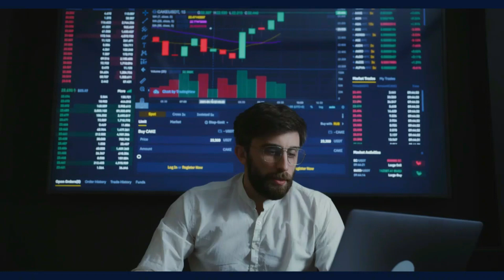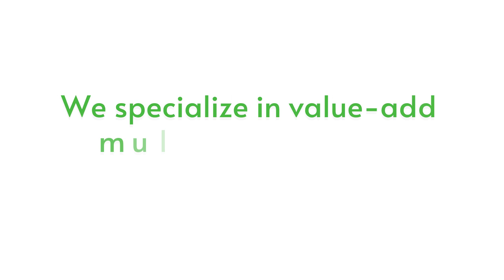Bethany Finch's Road to 10,000 Units - A Multifamily Investment Story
What if you could effortlessly transition from single-family to multifamily investments? Bethany Finch of American Made Home Solutions spills the tea on the nitty-gritty of this transition, emphasizing the role financial literacy and credit support play in her market. She doesn't shy away from addressing the challenges of being a woman in business, working hard to validate her skills and knowledge to her contractors. Let this inspiring discourse guide you on how to foster sustainable growth in diverse markets.

Bethany and her team have their eyes set on the workforce housing crisis, adopting the innovative approach of 'build to rent' investments. They envisage owning 10,000 doors in the next three years, strategically targeting landlord-friendly states lining the I-10 corridor. Bethany digs deep into the intricacies of investing, shedding light on factors such as rent growth, inventory levels, attrition rate, market growth, and the often tedious permitting process. They're committed to providing people with their own homes, yards, and space, a testament to their dedication to tackling the workforce housing crisis.

It's not all business for Bethany; she's a woman of faith and starts her day with prayer and bible reading, a practice she credits for giving her focus. We discuss an almost unbelievable literacy rate of 97% in one of their markets and the transformative power of education in communities. Bethany also offers practical advice on how to keep the fire of motivation and inspiration burning every day. Listen in and learn about her favorite online tool, her innovative housing solutions, and her invaluable experiences in the business world.